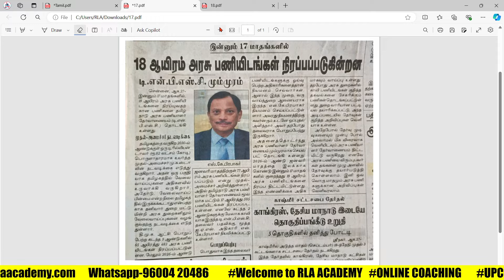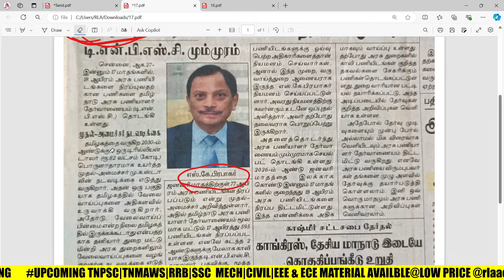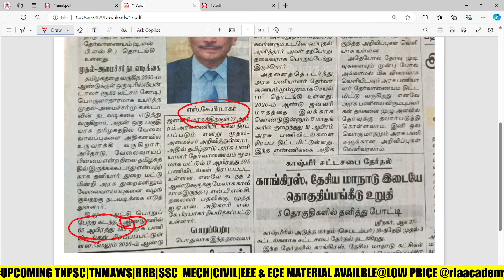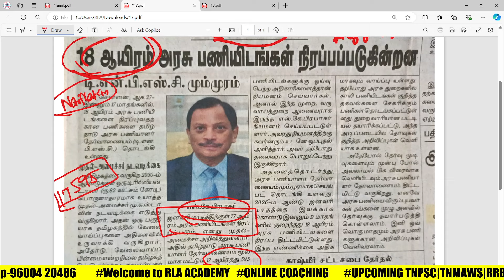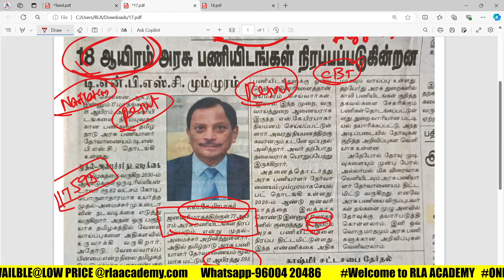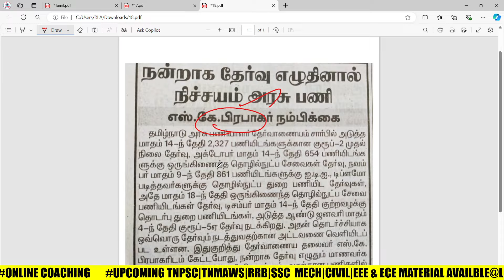🔴Breaking 18000 பணியிடங்கள் இத்தனை மாதங்களிலா?🧐| அதிகாரப்பூர்வ தகவல் |அரிய வாய்ப்பை தவற விட்றாதீங்க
tnpsc notification
tnpsc latest news today in tamil group 4
tnpsc latest news today in tamil 2024
tnpsc latest news today in tamil group 2
tnpsc latest news today
tnpsc latest news group 4
tnpsc diploma
motor vehicle inspector
motor vehicle inspector free classes
motor vehicle inspector free online classes
motor vehicle inspector exam
motor vehicle inspector exam 2024
motor vehicle inspector job profile
motor vehicle inspector tamil nadu
tnpsc new notification 2024
tnpsc new notification
tnpsc new notification 2024 tamil
tnpsc new news
tnpsc new notification 2024 today
tnpsc latest notification 2023 in tamil
tnpsc latest news in tamil